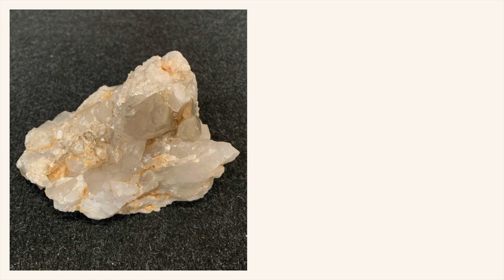LET’S GO THRIFT SHOPPING FOR CRYSTALS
My dear Crystal Lovers,
Today we are going suburban mining searching for second hand crystals, marble, travertin, alabaster and jewelry. I hope you will join me!

- AM